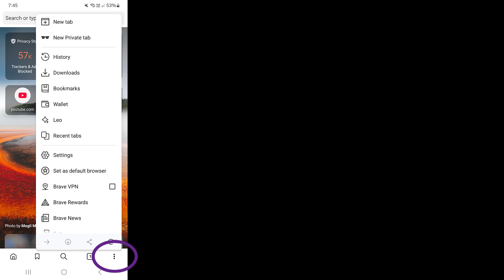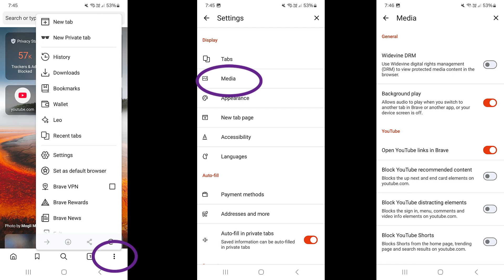Play YouTube in Brave with Screen Off (2025 update)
In this video I show you how to have the audio track from a video (eg. YouTube) keep playing on the Brave browser on your Android phone, even when the screen is off and the phone is locked.